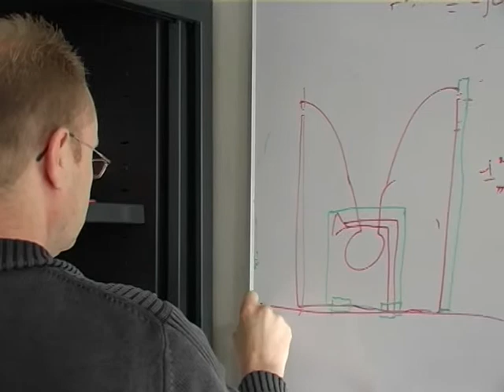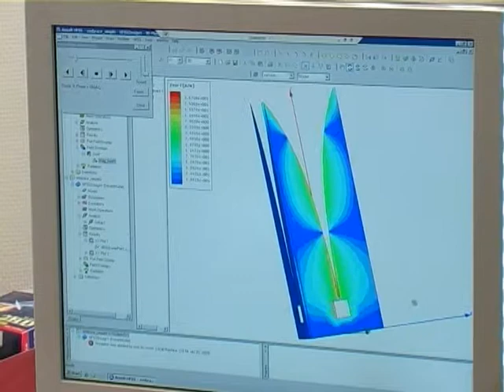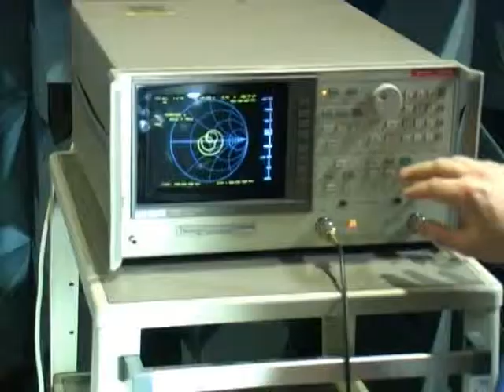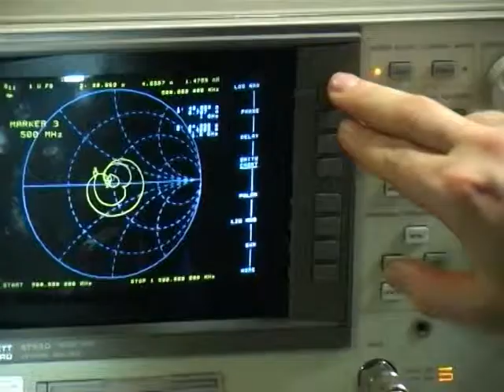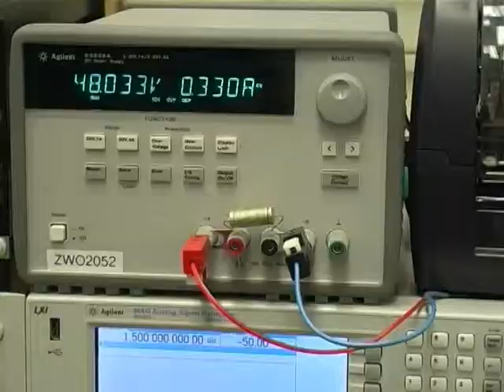EMBRACE (European Multi-Beam Radio Astronomy Concept) - the movie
A short film made by ASTRON about the construction of the SKA (Square Kilometre Array) demonstrator - EMBRACE (European Multi-Beam Radio Astronomy Concept) funded by the national funding agencies around Europe and the EC (via FP6 SKADS - SKA Design Study).